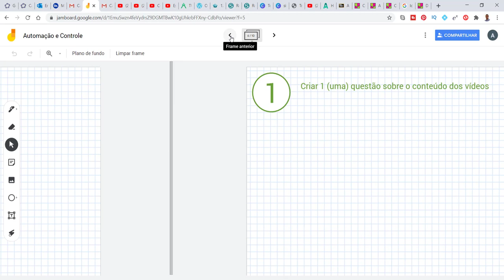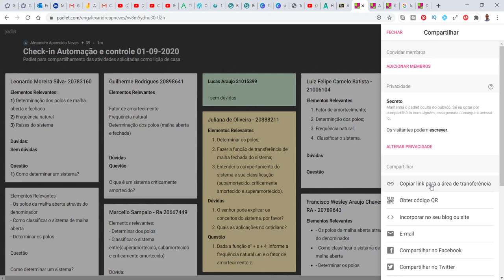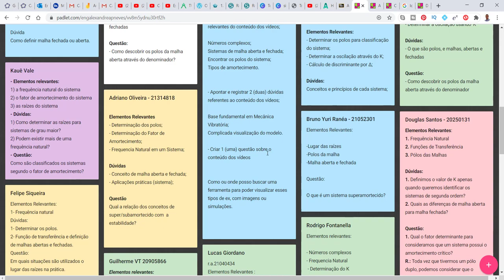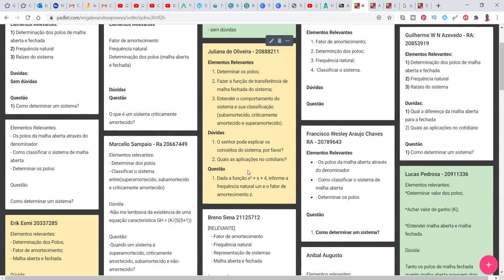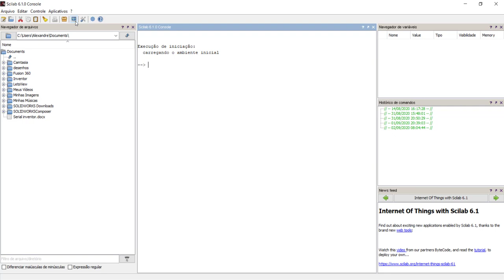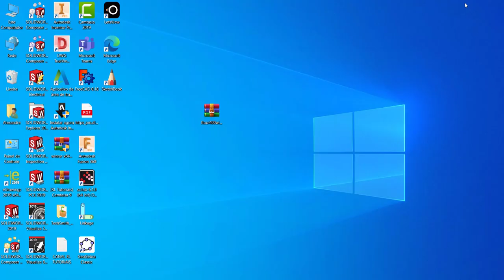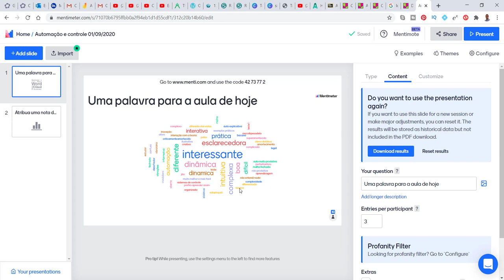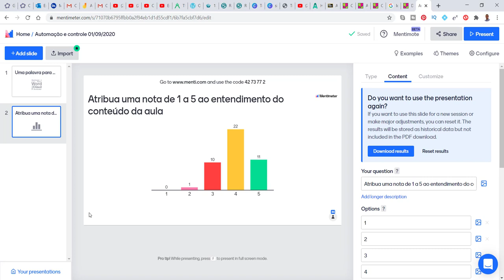Metodologia Ativa Uma proposta para dinamizar mais a Sala de Aula Invertida em tempos de pandemia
Cinco aplicativos para inverter a sua aula remota e aumentar a dinâmica dos alunos.
Neste vídeo é apresentada uma proposta para a aplicação de um modelo da sala de aula invertida explicando como inverter a aula, quais as etapas para a inversão, quais as dinâmicas a serem utilizadas, como escolher os conteúdos, como avaliar o aprendizado e a aula. Além disso faz uma abordagem no uso dos aplicativos a serem utilizados mostrando a relação entre cada momento. Apresento toda a sequencia didática para poder inverter a sua aula de forma efetiva e contextualizada. Utilizando vídeos do YouTube, o aplicativo Google Jamboard, o aplicativo Padlet, o aplicativo Mentimeter e o software Scilab.
É um vídeo introdutório para quem quer inverter a aula.